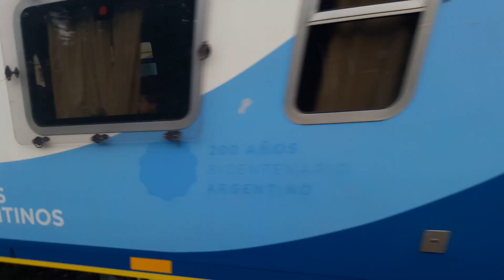CKD8G0012 Expresó A Mar Del Plata Con Destino A Plaza Constitución Por Remedios De Escalada 23/01/19